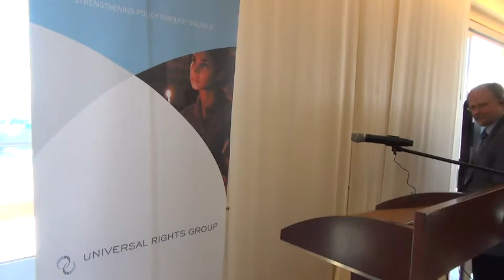Religion-based reservations to the core human rights conventions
Reservations to the core human rights conventions, made at the time of ratification, are often tabled based on concerns about the degree to which certain provisions of those conventions are compatible with the tenets of the world’s major religions. Such reservations can either be general in nature (limiting the application of all the provisions of the convention only insofar as they are compatible with the tenets of a given religion) or can be applied to cover certain specific provisions of the convention. Such reservations are extremely widespread and thus have significant implications both for the level of a given State’s commitment to a convention, and, consequently, to the level of protection afforded at domestic level.

Religion-based or religion-related reservations have been tabled by States from almost all regions of the world and cover a broad set of different religions and belief systems including Christianity, Islam, Judaism and Hinduism. Yet despite the large number of States, treaties, treaty articles, and religions in question, most reservations focus on a relatively small number of ‘frontier issues’ sitting at the boundary of universal norms and religious doctrine. These include, for example, inheritance laws, equality in marriage, blasphemy laws, apostasy laws, and family planning. Reservations are often tabled as a compromise between domestic actors that wish to sign and ratify the international human rights conventions and other domestic constituencies that are sensitive to the ‘frontier issues’ mentioned above.

The issue of religious reservations therefore offers a fascinating lens through which to view the relationship between universal human rights norms and the tenets of major world religions. To consider these and related questions, on Thursday 12th March 2015, during the 28th Session of the Human Rights Council, the Permanent Missions of Germany, Norway and Tunisia, together with the Universal Rights Group, hosted a reception side-event on ‘Religion-based reservations to the core human rights conventions and what they tell us about human rights, universality, religion and belief in the 21st Century’.

Speakers:

• Ms Harriet Elisabeth Berg, Minister Counsellor, the Permanent Mission of Norway
• Dr. Ahmed Shaheed, Chair of the Board of Trustees, Universal Rights Group
• H.E. Mr. Walid Doudech, Permanent Representative of Tunisia
• Professor Heiner Bielefeldt, UN Special Rapporteur on freedom of religion or belief
• Dr. Ibrahim Salama, Director, Human Rights Treaties Division, OHCHR